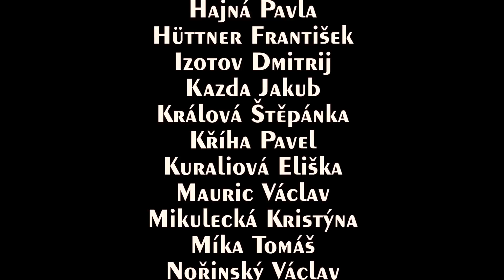Maturitní klip SPŠS S4D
Maturitní klip SPŠS S4D 2013/2014